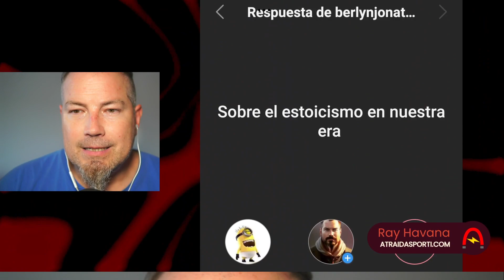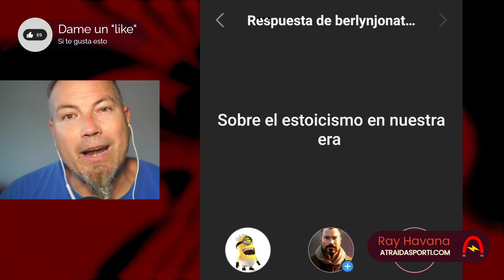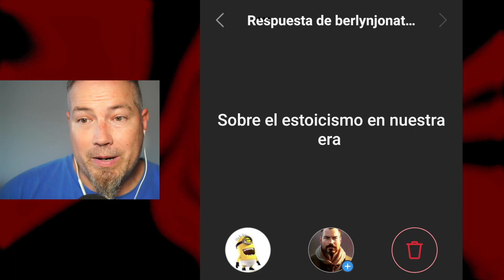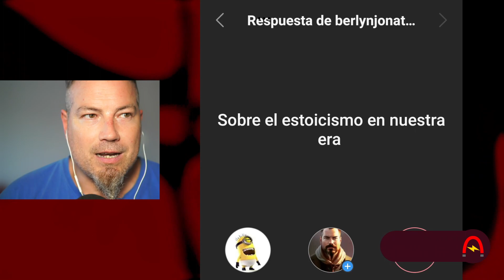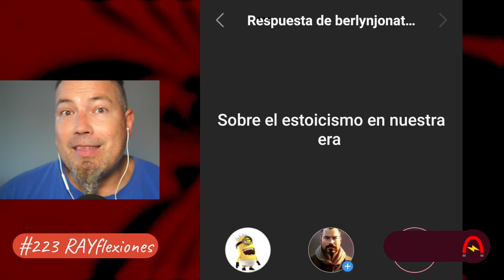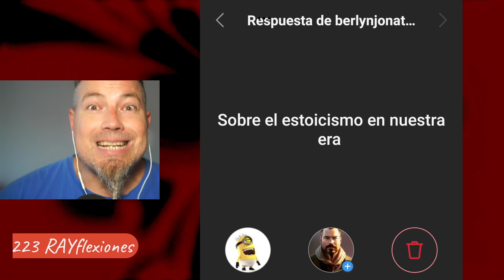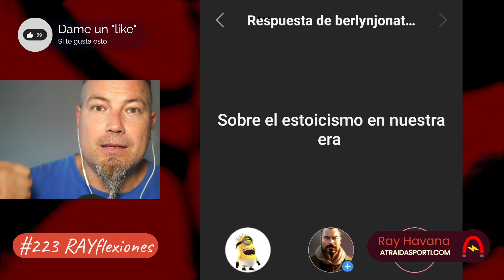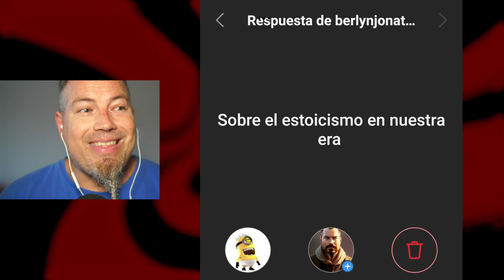#223 Estoicismo en nuestra era rayflexiones 2023-06-03